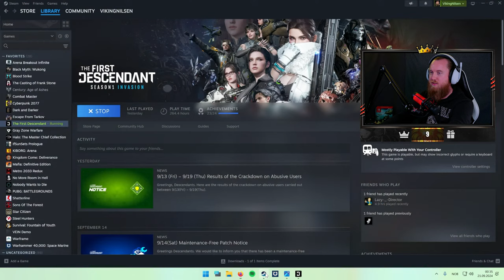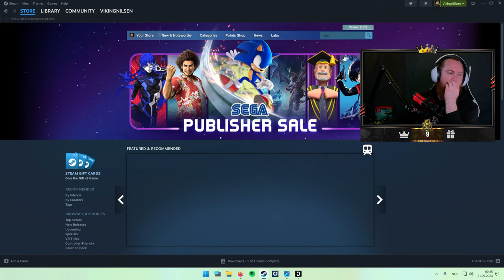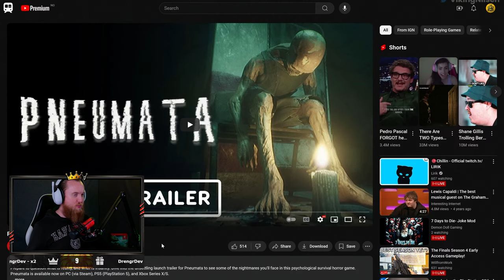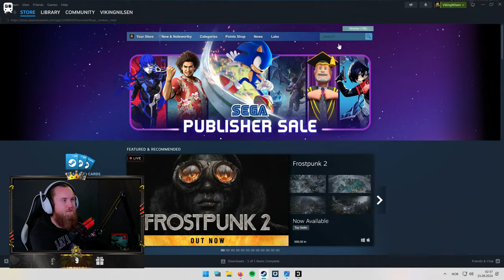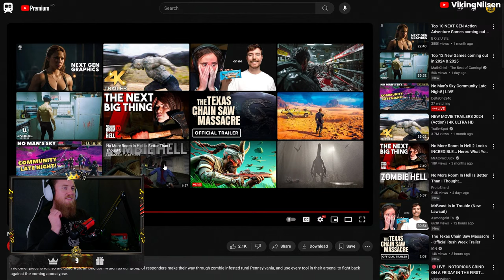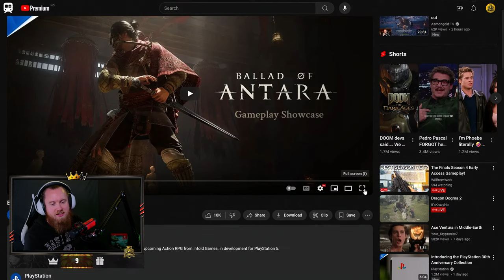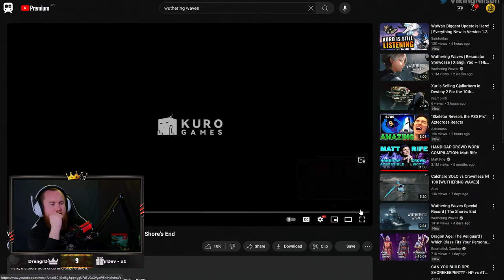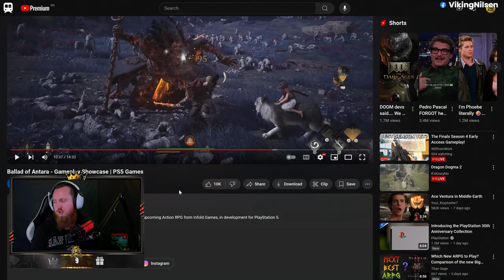NOTORIOUS GRIND ON A FRIDAY IN THE FIRST DESCENDANT - STREAM VOD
Played The First Descendant.